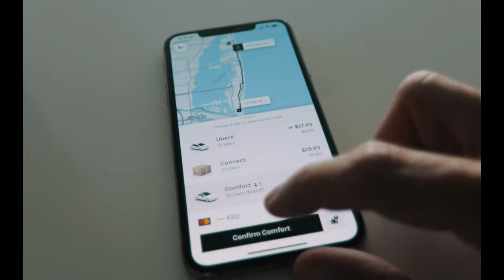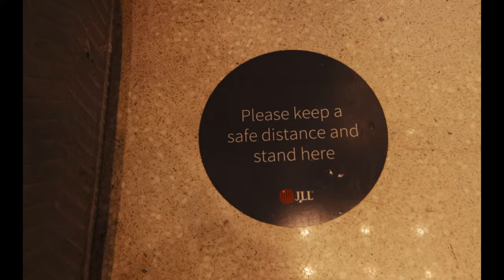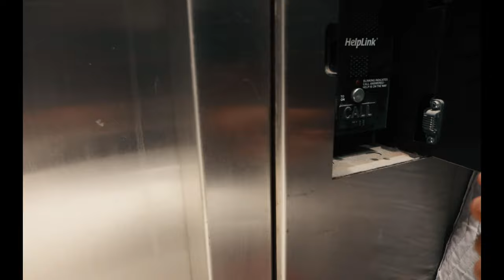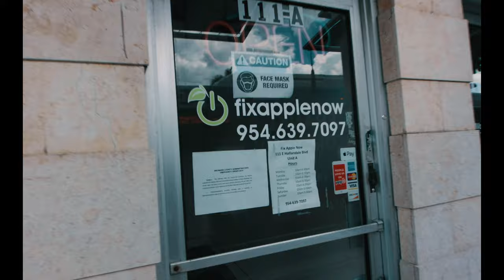STUCKED IN THE ELEVATOR | VLOG 714 | LIFE IN MIAMI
With no car, I got stucked in the elevator trying to rent one.